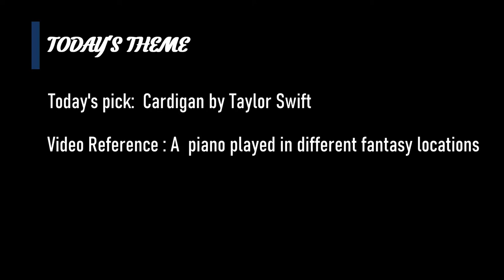Cardigan - Taylor Swift || Coloring Cover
This channel is open to any suggestion, you can always comment them down there!